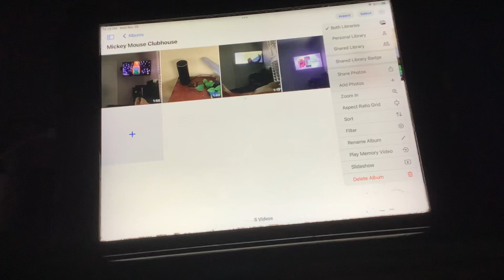Brody watching the opening to mickey mouse clubhouse